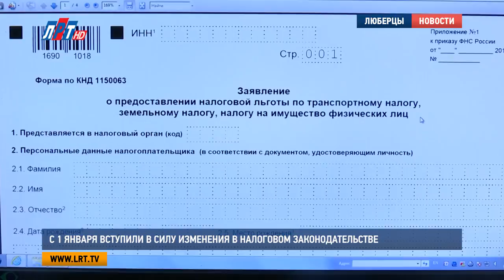С 1 января вступили в силу изменения в налоговом законодательстве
Поправки и изменения в налоговом законодательстве вступили в силу с 1 января нового года. Какие именно? Об этом и многом другом рассказала нашему телеканалу Евгения Моргун, заместитель начальника межрайонной ИФНС No 17 по Московской области.
Если у вас есть основания пользоваться льготами, не забудьте подать об этом уведомление в налоговый орган до 1 апреля. Теперь сделать это станет проще.

Евгения Моргун, заместитель начальника межрайонной ИФНС No 17 по Московской области:
«Налогоплательщик может представить в любой налоговый орган Российской Федерации. Если ранее привязка была, где находится объект, там мы подаем заявление, сегодня это неважно. В любой удобный вам налоговый орган».

Кроме того, теперь вы можете не прикладывать к уведомлению о льготе подтверждающие эту самую льготу документы. Однако налоговая инспекция все же рекомендует это сделать, но, повторюсь, не обязывает.

«Если вы не предоставляете вместе с заявлением документы, подтверждающие ваш льготный статус, то мы обязаны в течение 7 дней направить запрос в тот орган, который вам этот документ выдал. Получив от таких организаций документы, мы предоставляем льготу».

И последнее изменение в налоговом законодательстве касается способа заполнения уведомления о льготе.Это нужно сделать разборчиво, печатными буками и черными чернилами. Или подать заявление в напечатанном виде. Образец документа вы найдете на сайте Федеральной налоговой службы.

Мария Лапычева, Сергей Гвоздев